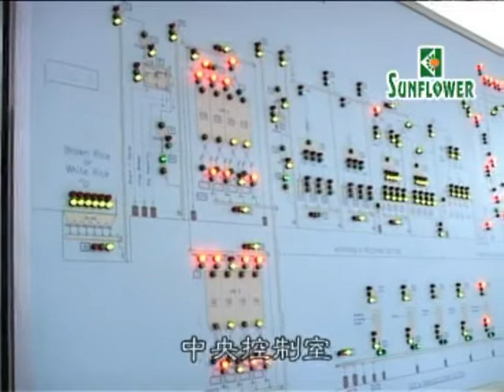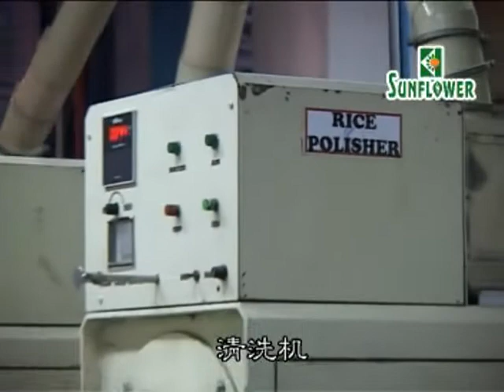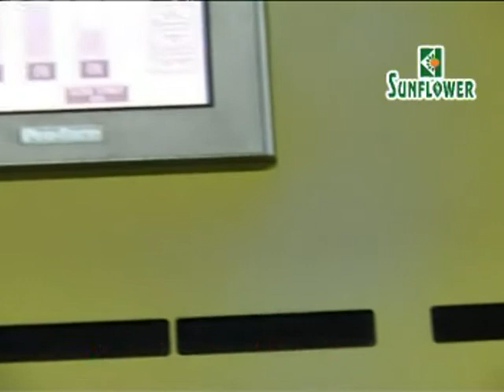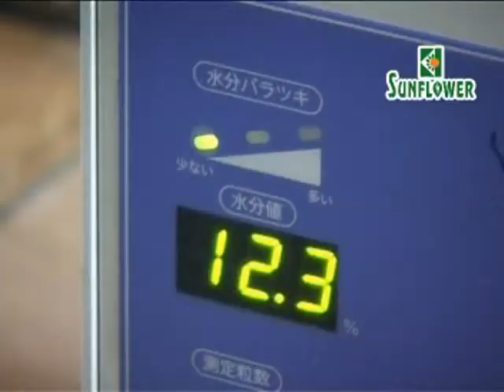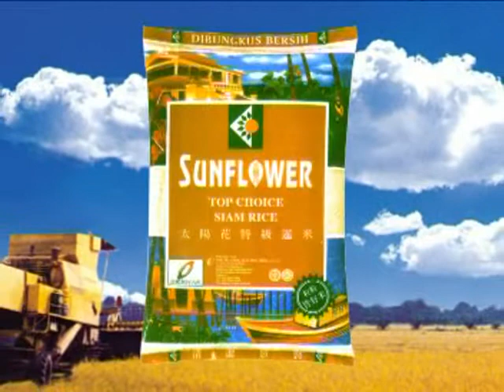Corporate Video - SUNFLOWER - Mandarin Version